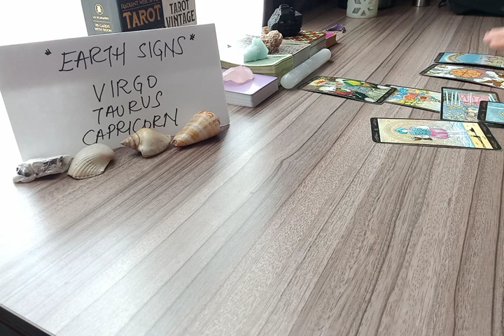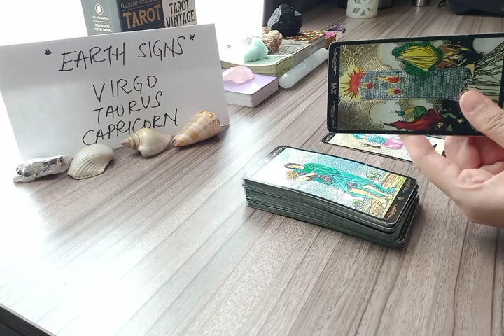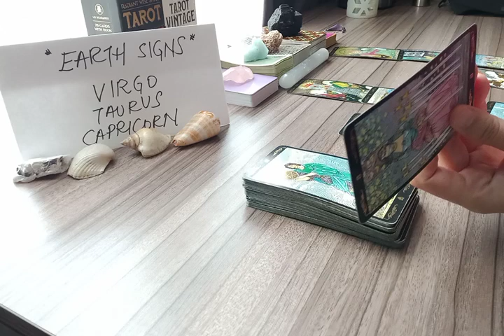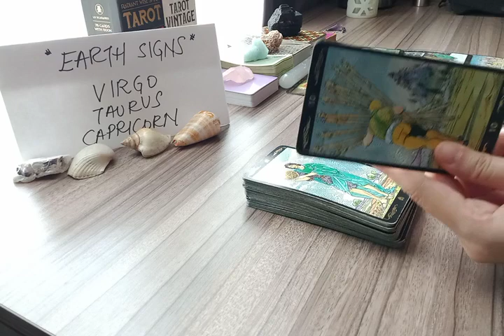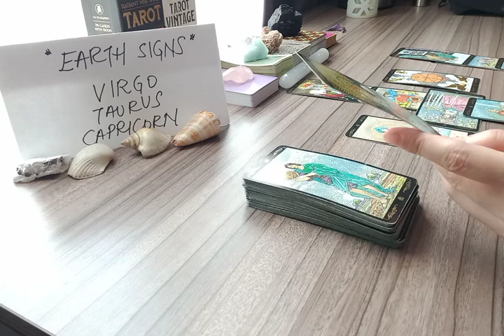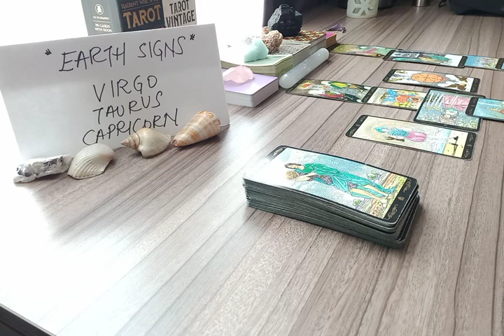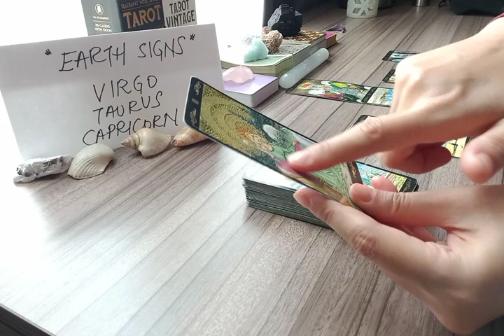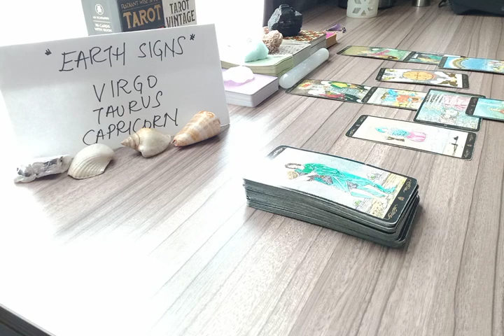VIRGO 💥 THEY'RE GOING TO BARE THEIR SOULS TO YOU BECAUSE.🤯 JUNE 2022 LOVE MONEY TAROT GUIDE